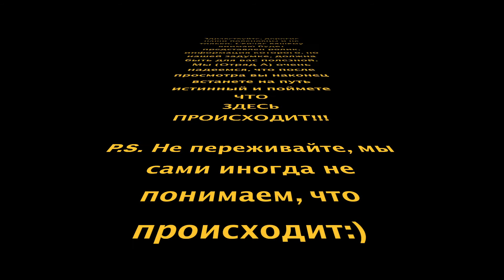Что здесь происходит? Или первый день в ДРП